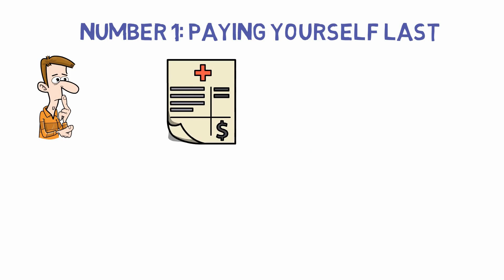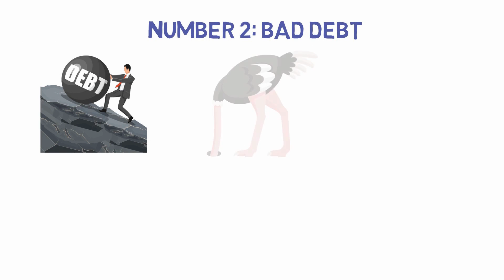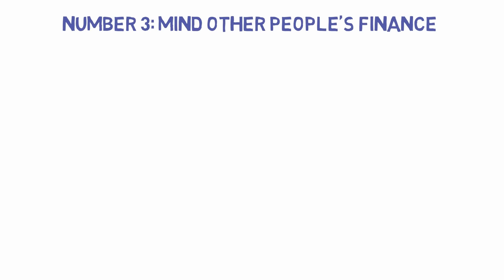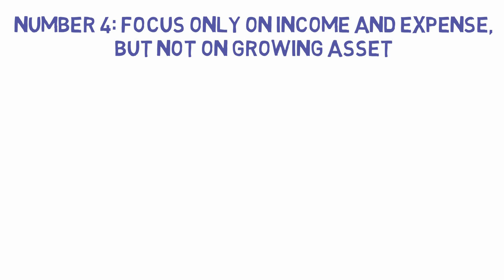6 MONEY HABITS The Rich Don’t Want You to Fix (So That They Can Get Richer)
This video discusses 6 bad money habits that are keeping people poor. The rich avoid making these mistakes while enjoy watching the rest of the people doing it. Reflecting on and correcting for these habits will help you stay away from being poor.

Timestamp
00:00 Intro
00:30 Paying Yourself Last
01:32 Bad Debt
02:35 Mind Other People's Finance
03:48 Focus Only on Income And Expense
04:53 Spending More Than You Earn
06:29 Not Understanding Taxes